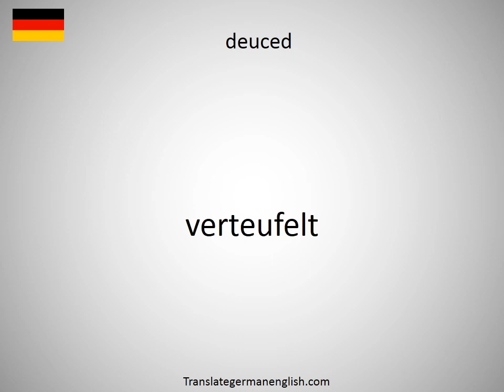How to say Deucalion in German?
How to say Deucalion in German? Learn the pronounciation Deucalion! How to Pronounce Deucalion. Expand your vocabulary, learn German words. Practice German online. Use this free pronunciation guide to practice words at a time. Learn German for free. Thank you for viewing, please like or subscribe! hoe om te sê, si të thuash, እንዴት እንደሚናገር, wie sagt man, comment dire, come dire, como dizer, как сказать, nasıl denir, cómo decir, 怎么说, πώς να το πω, hoe zeg je.